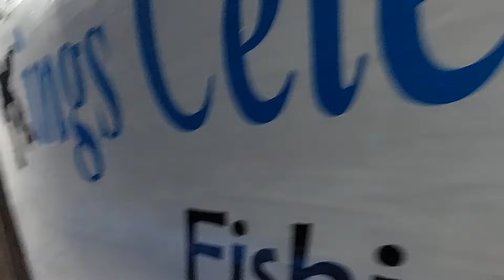FULL STRIKE bersama KM KINGS CELEBES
Untuk info dan sewa KM KINGS CELEBES
Silahkan Hubungi bapak Andry M. Fattah
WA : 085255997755